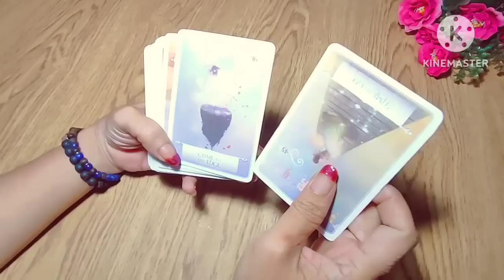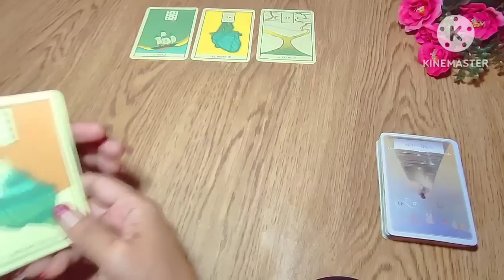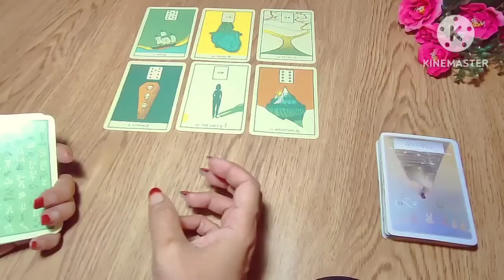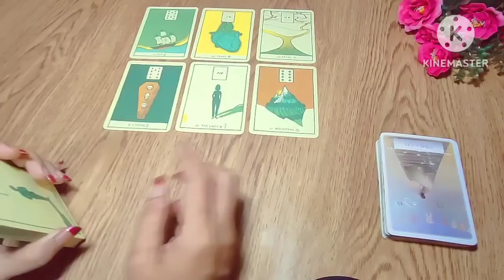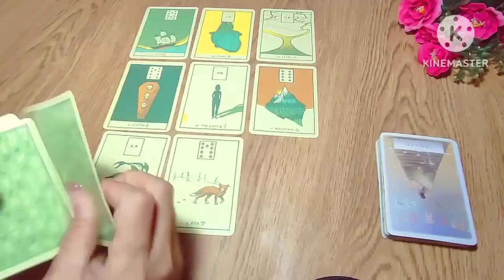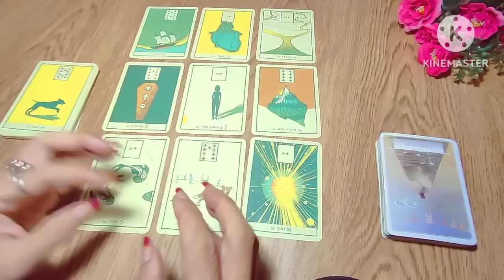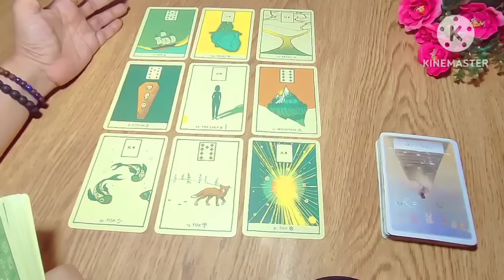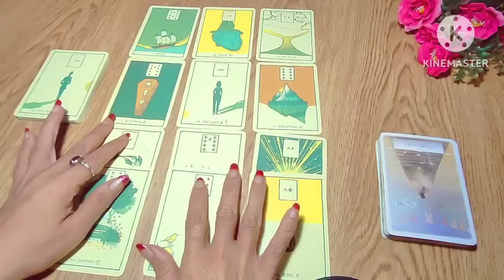Scorpio 🍓 Sebenarnya,dia takut kehilanganmu